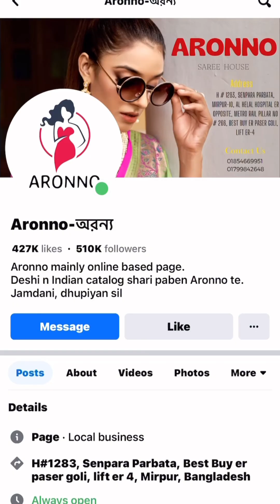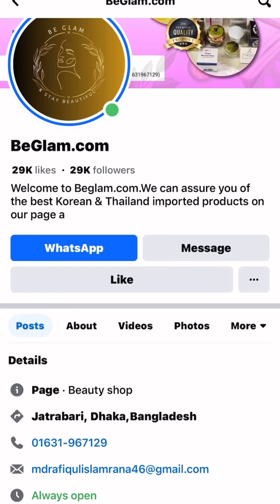লাল শাড়ি পরিয়া কন্যা হেলে দুলে যায়।😬Farhana Bithi vlog Farhana Bithi Rajshahi BeGlam.com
লাল শাড়ি পরিয়া কন্যা হেলে দুলে যায়।😬
Product :- BeGlam.com
Sharee-Aronno-অরন্য
BeGlam.com
Welcome to Beglam.com.We can assure you of the best Korean & Thailand imported products on our page a

Page · Beauty Store

Jatrabari, Dhaka,Bangladesh

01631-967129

Make It Up By Farzana Islam SF KHULNA MEDIA TV BD Family Entertainment bd BANGLA MIX TV Farhana Bithi MIX TV
Farhana Bithi Rajshahi   Farhana Bithi
It’s Farhana Bithi, I'm a Bangladeshi Vlogger, YouTuber And Content Creator

Page · Video creator

FarhanaBithi

farhanaakterbithi

farhanaakterbithi
Viral News By Toma SF KHULNA MEDIA TV BD BANGLA MIX TV,SF KHULNA MEDIA=SF KHULNA MEDIA TV BD Family Entertainment bd Cover Life